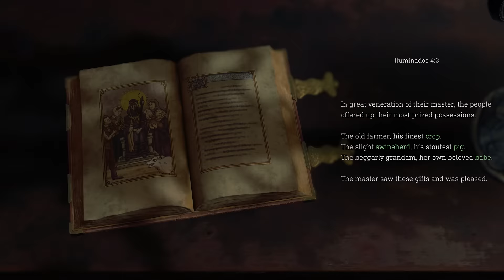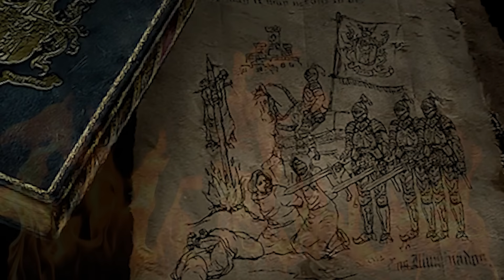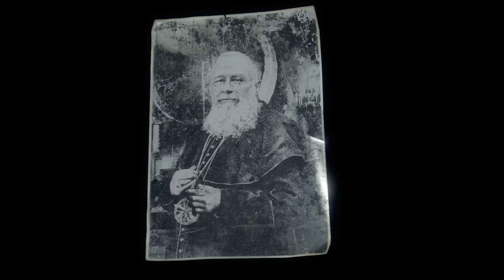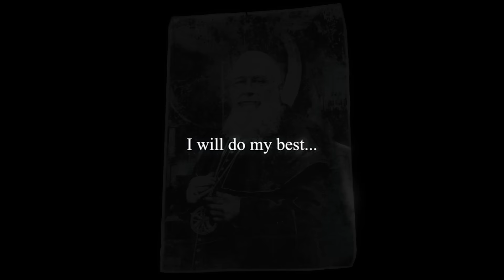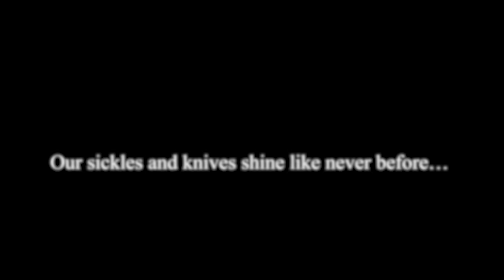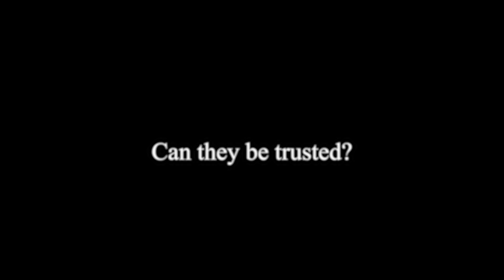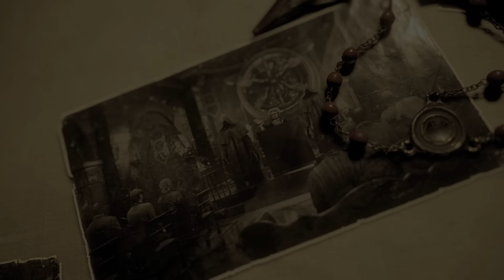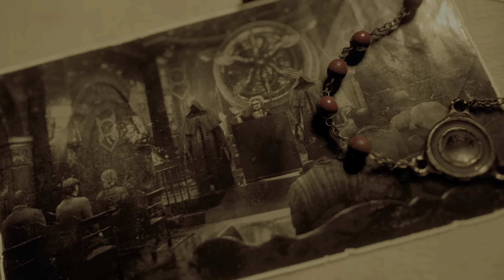The SECRETS of Chief Bitores Mendez's Past that Destroyed his Village | Resident Evil 4 Remake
In Today's Video topic we will delve into Bitores Mendez's past from Resident Evil 4 Remake and Explain all the atrocities he's committed that led to the downfall of his Village in Valdelobos.

Which in this video we'll talk about his his life prior to his role as a Catholic Priest, what occupation he initially had prior to his role as Village Chief in RE4 Remake, and what events that he let occur that converted him to join Los Illuminados.

We Also explains Mendez's affiliation with Osmund Saddler, Leader of Los Illuminados, what plans they had for Ashley Graham, why he was hunting for Luis Sera, and how Leon Kennedy gets entangled with all these character motives. We also explain his full devotion to the Illuminados and how he used the Plagas Parasite, which this eventually earns him the title of Chief Bitores Mendez or also known as The Big Cheese.

We also cover the different iterations of Bitores Mendez, where we see the different between his original character from Resident Evil 4 (2005) and Resident Evil 4 Remake.

0:00 Intro
1:26 Bitores Mendez's Past
7:05 Joining Los Illuminados
13:20 The Big Cheese
20:36 Final Thoughts